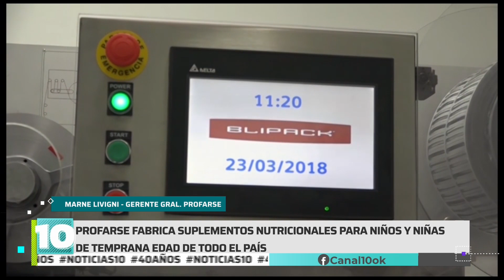Noticias10 | Precios de los medicamentos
Marne Livigni, Gerenta de PROFARSE, nos brinda detalles de la industria farmacéutica.